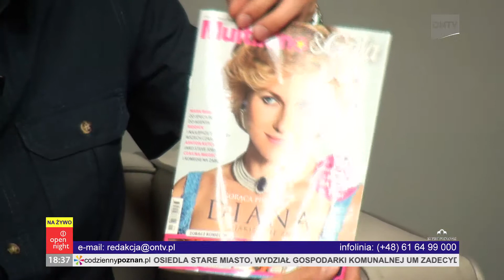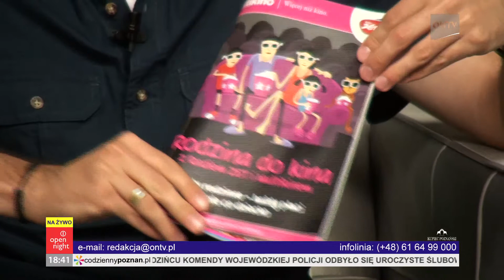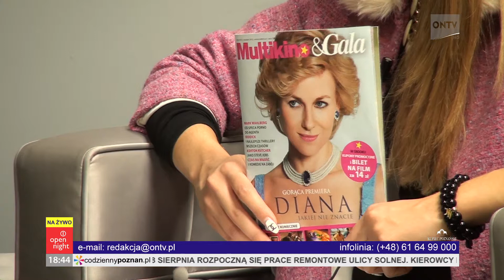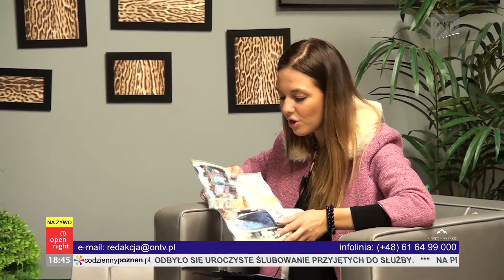open night 28.08.2013, Adam Czub